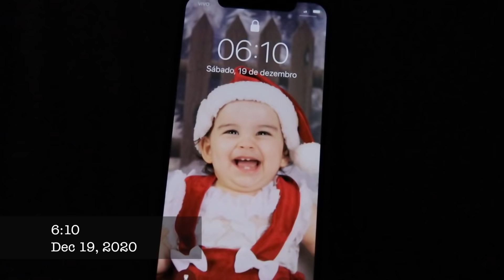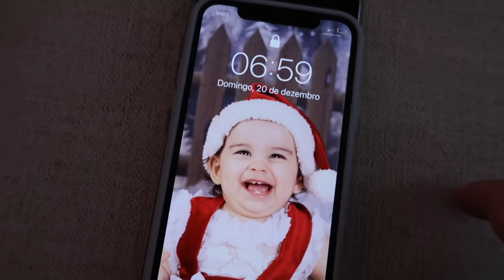DIAS EM UBATUBA l PREPARANDO MALAS E COMIDAS l APÊ MARAVILHOSO l PRIMEIRA VEZ DA OLIVIA NA PRAIA 😍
Músicas usadas o vídeo:
🎵 Relax by Markvard
🎵 No Love by MusicbyAden
🎵 All The Same by Atch
🎵 Tropical Dream by Spiring
🎵 Hawaii by Scandinavianz
🎵 Happy Life by FREDJI
🎵 Purple by Roa